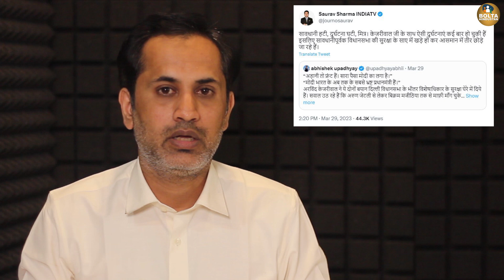CM Kejriwal ने सवाल 'मोदी-अडानी' से किया लेकिन जवाब देने गोदी पत्रकार आ गए ! ऐसा क्यों ?